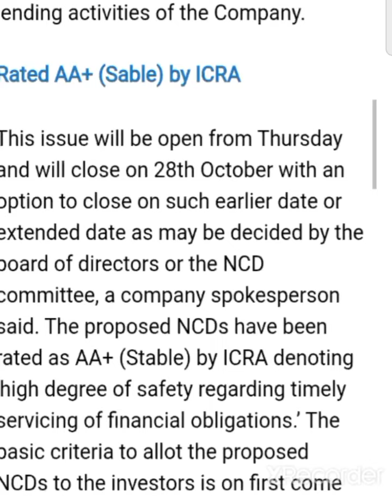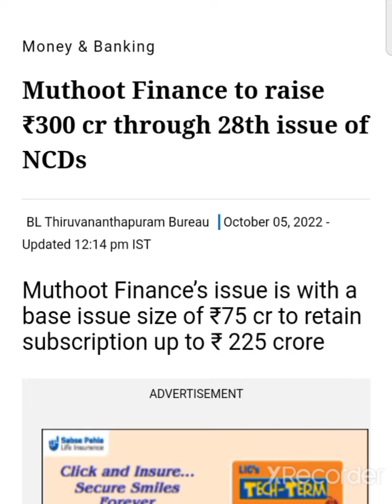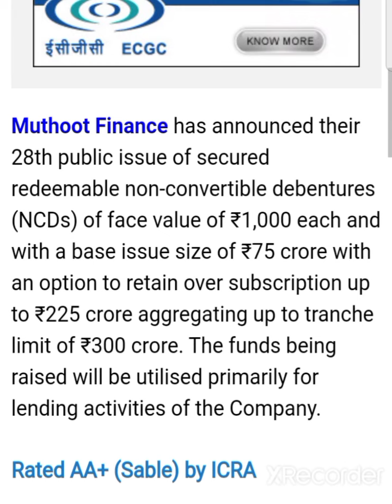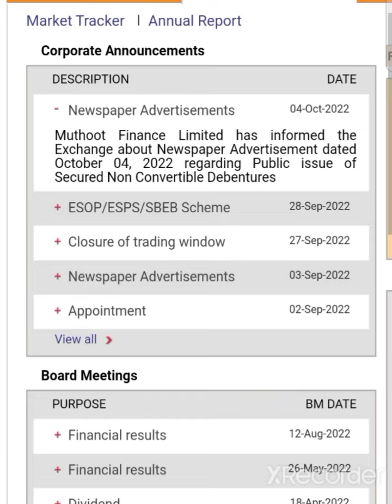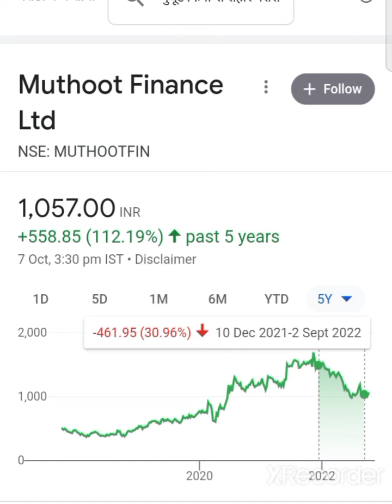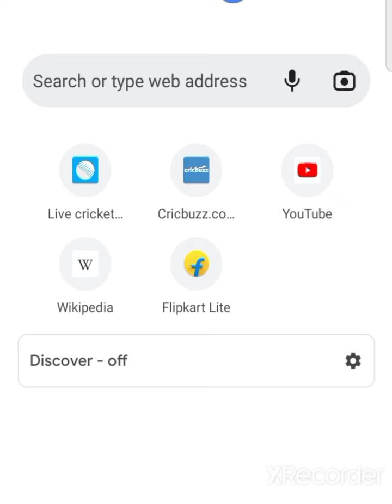💥😱muthoot finance share latest news today muthoot finance share news today muthoot finance share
muthoot finance share latest news today muthoot finance share latest news muthoot finance news today

muthoot finance q2 results 2023 date
muthoot finance share q2 results 2023
muthoot finance q2 results 2023